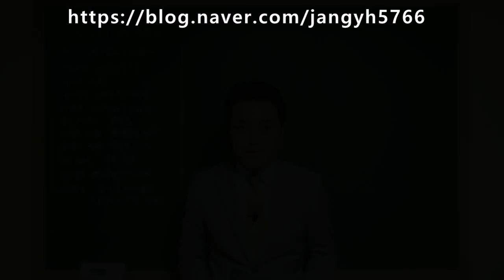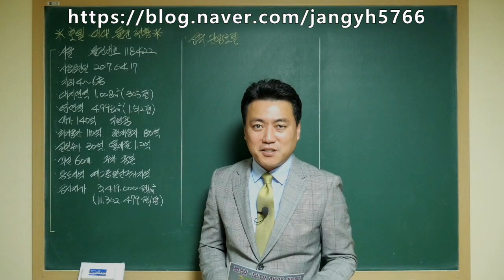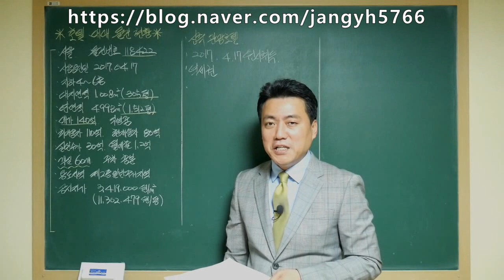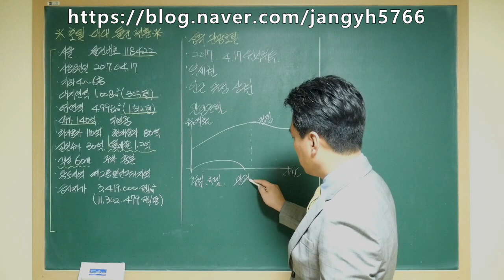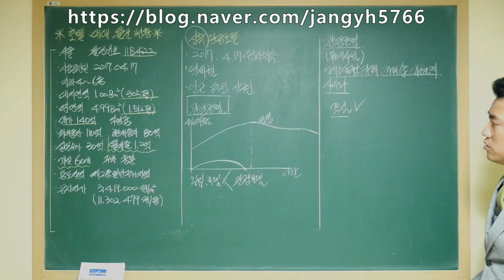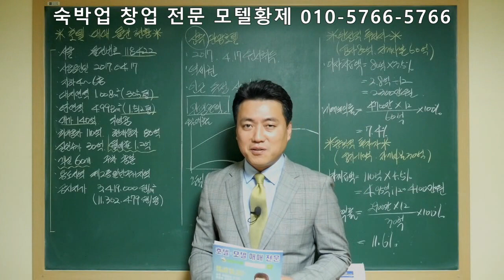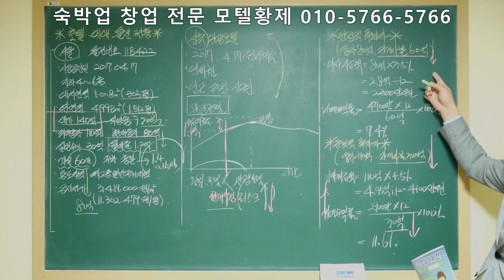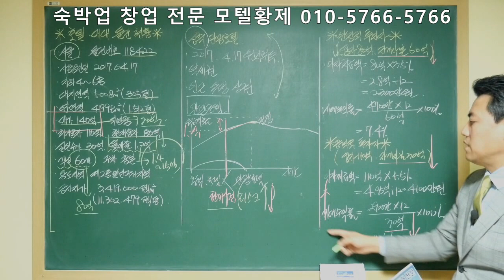[호텔황제]서울호텔매매/관광호텔매매/호텔매매전문/호텔투자/호텔마케팅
서울에 입지한 신축 관광호텔 입니다.
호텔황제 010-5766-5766